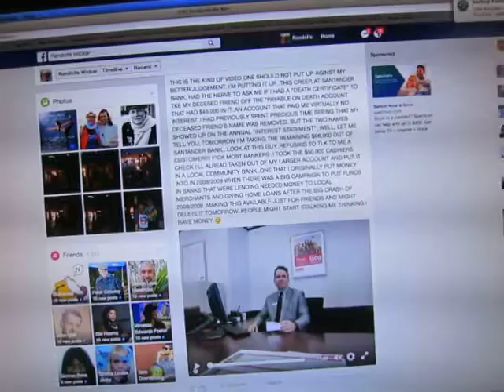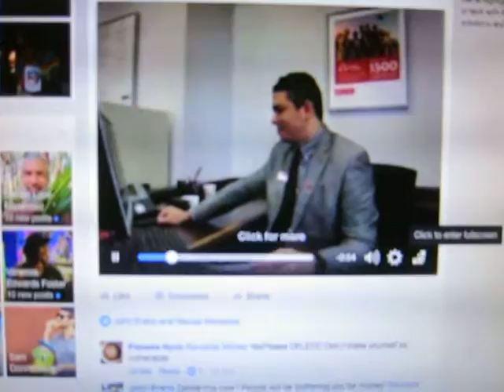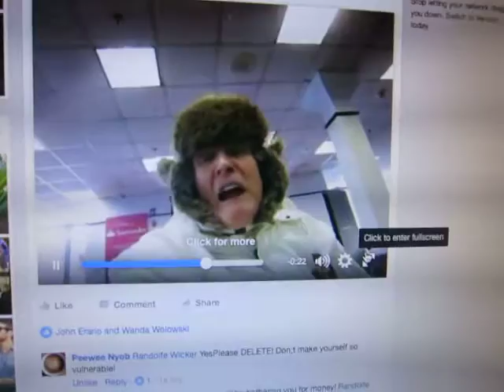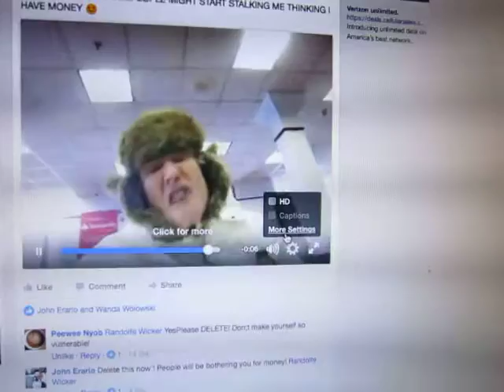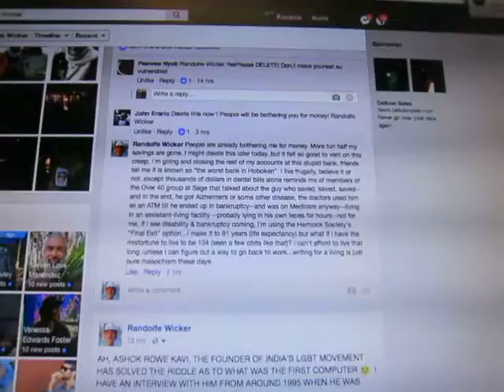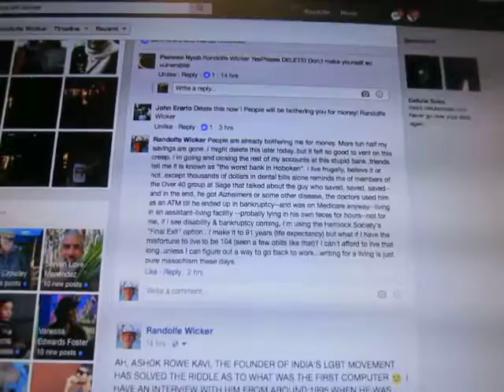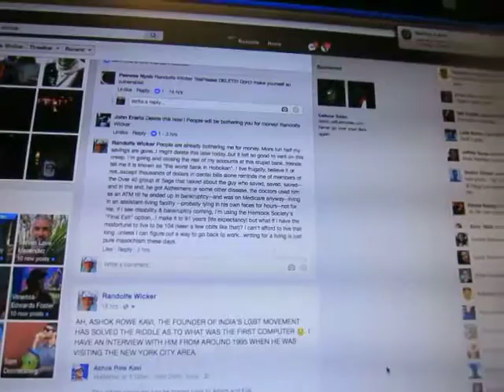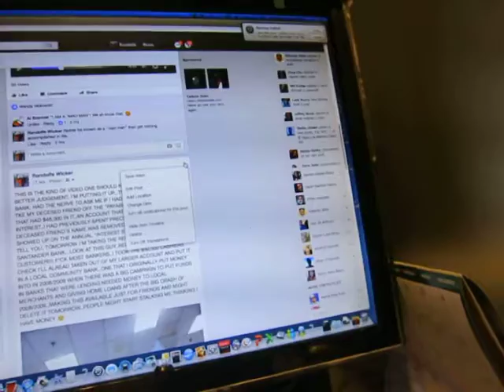AMAZON PRIME USES RESPONSIBLE DRIVERS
While UPS drivers drop packages & run, Amazon drivers are more concerned about getting signatures & seeing people get their goods.  I found this out today while watching a harried new driver for Amazon sorting packages for my building..supposed t get 2 pkgs today.